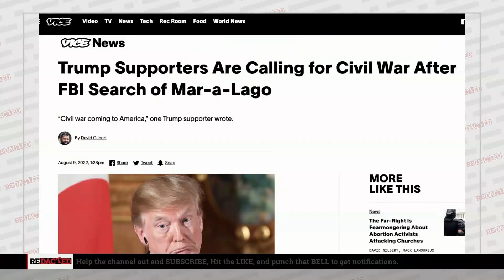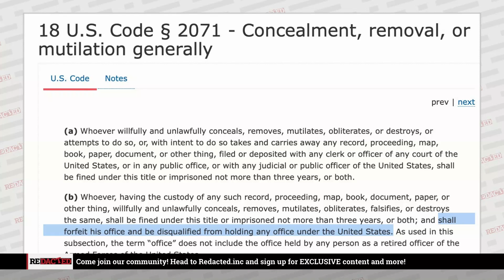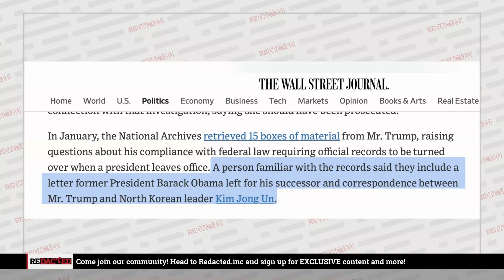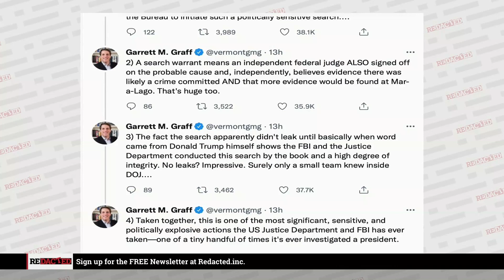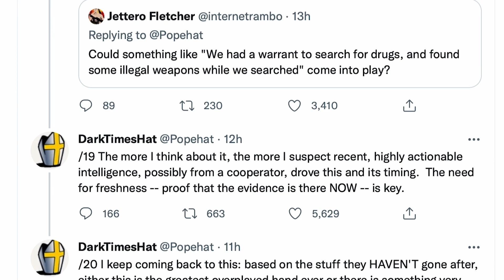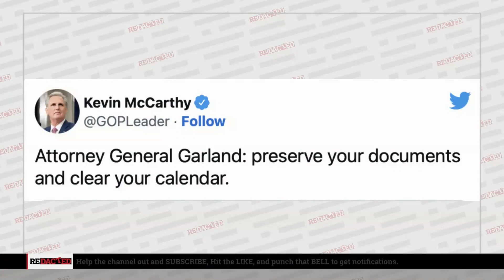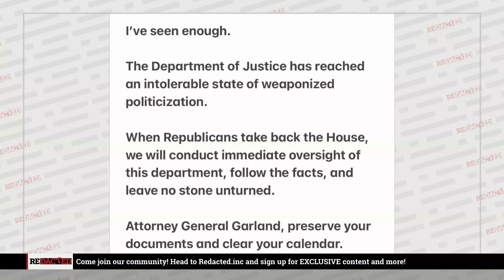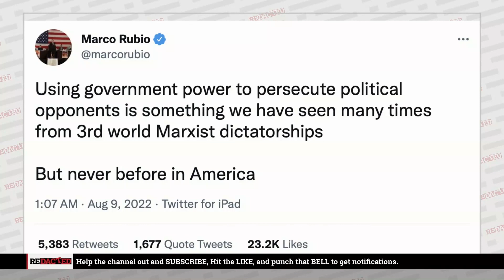"They just made a Civil War level mistake" by raiding Trump's home | Redacted with Clayton Morris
Oh boy. Was the raid on former President Trump's home politically-motivated or was is it the Justice Department at work as it is supposed to? This may be the most polarizing event in U.S. history which begs the question: Is civil war coming?

💰 moomoo Open and Deposit to get up to 10 FREE stocks valued up to $20,000 and